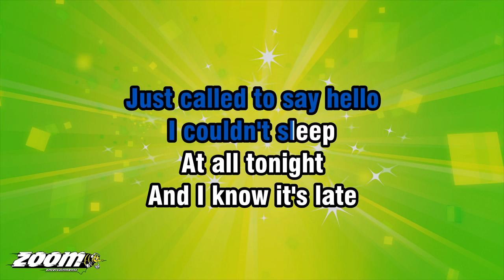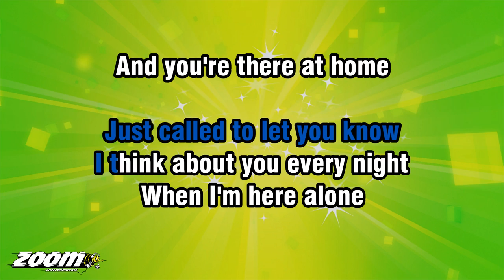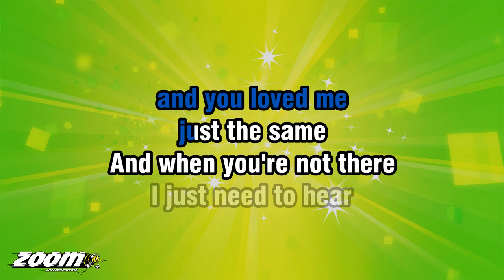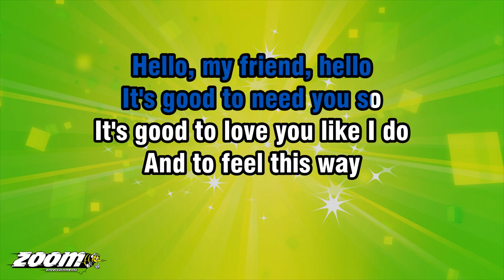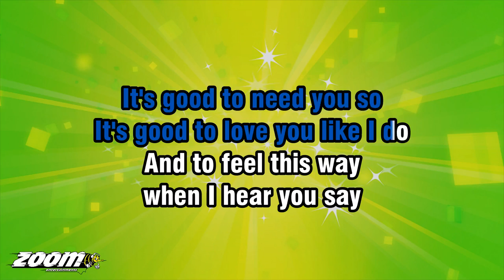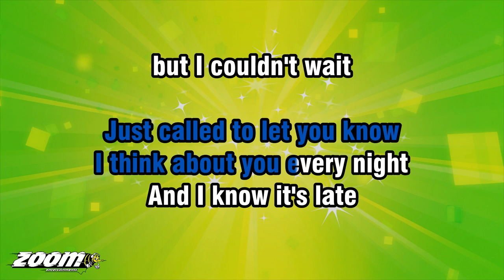Neil Diamond - Hello Again - Karaoke Version from Zoom Karaoke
Song lyrics:

HELLO AGAIN, HELLO
JUST CALLED TO SAY HELLO
I COULDN'T SLEEP
AT ALL TONIGHT
AND I KNOW IT'S LATE
BUT I COULDN'T WAIT

HELLO, MY FRIEND, HELLO
JUST CALLED TO LET YOU KNOW
I THINK ABOUT YOU EVERY NIGHT
WHEN I'M HERE ALONE
AND YOU'RE THERE AT HOME
HELLO

MAYBE IT'S BEEN CRAZY
AND MAYBE I'M TO BLAME
BUT I PUT MY HEART
ABOVE MY HEAD

WE'VE BEEN THROUGH IT ALL
AND YOU LOVED ME
JUST THE SAME
AND WHEN YOU'RE NOT THERE
I JUST NEED TO HEAR

IT'S GOOD TO NEED YOU SO
IT'S GOOD TO LOVE YOU LIKE I DO
AND TO FEEL THIS WAY
WHEN I HEAR YOU SAY
HELLO

HELLO...